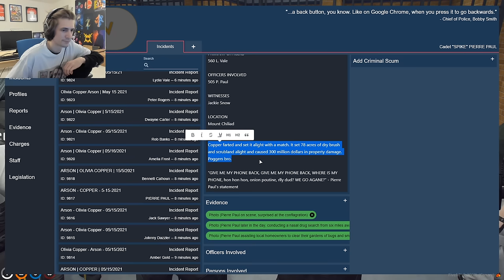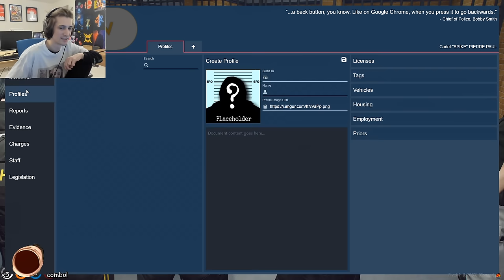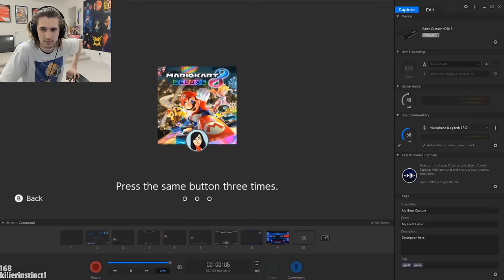BEST XQC GTA RP CLIPS OF ALL TIME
All of the most known xqc moments and highlights of his GTA V RP career :)
Use code "xqc" for bonus